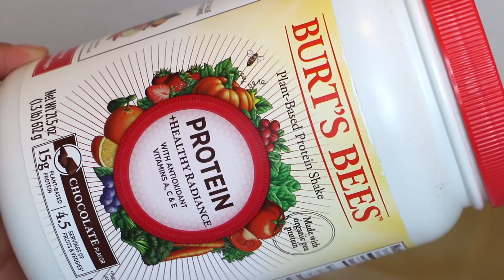MIS FAVORITOS DEL MOMENTO! (maquillaje, cuidado de piel, comida, tecnología)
LRZ4-PSBKXH-APFG56
LR4F-QUBN9E-K2KMQE
LRF5-YV78BK-8TU2MY
LRP2-ZQKD7W-7YAUY7
LR86-U8A2GP-B22XUQ
LRZW-ADNYWE-GADJY2
LRYY-DVE2TV-PE3S6W
LR33-YD23KB-KRLA8X
LRGW-VZGYTN-LFMQ65
LR5M-ZAAN2Q-NNGTGZ
LREC-Y372QD-LXJXPY
LR54-RDHXKP-LDVE6T
LRLD-3NA35Y-2NAY62
LRM2-NE4EZJ-YDZ8RM
LRR8-4FDUTE-YH5VZ8
LR97-RLV2T7-Y3T8YK
LRMA-47M9WW-GNQMLV
LRVG-AHZRFP-2U6SCH
LR9A-M8CRYJ-E87FRB
LRJ2-G6R9SF-APZ83A
LRSC-8MVZR3-P39CK4
LRVA-9FHNJR-WXV8TY
LR72-TTGY3G-BWCLKJ
LRUK-NNDTMQ-TQZY6E
LRX9-LN2ATH-83TGMG
LRGK-HHHYWV-DUMKLM
LRGZ-2FHJWT-KVYGA9
LRWB-H8ZFBB-7NEHJP
LRSN-SJCKX6-MK9AVT
LRQ9-W77L6Y-JEM2UE
LRQH-VYPD9V-XW56S8
LRKA-QM42C7-T4XPD8
LRG9-F7NNQU-WZ44UJ
LR75-JDKCVN-2S7XQD
LRES-ALSDQ2-8K6N7A
LRE7-VSRKH7-7Y86BG
LRT7-3KQ6XW-8YH7ZA
LRCX-B6GS4K-XRRU9G
LR98-5YREUN-QXHNHL
LRQE-8H4MBN-EEL639
LRZA-SCKAU4-6G8XY9
LRHC-VVL68F-R9BDT9
LRX5-LJWWKA-6XJRRE
LR4R-JD27H9-3X8GE5
LRGT-GA46UR-6B9MUK
LRZM-PL4SFJ-PSJKLW
LRYL-3CZL4B-RAJ5GS
LRVA-C6S54S-WT6WHD
LRPQ-WV56AD-LEDTN9
LRMW-37HEJ4-88AELZ